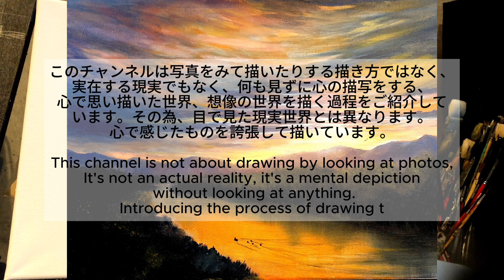🍂夕焼けの風景の描き方/🎨アクリル絵の具/How to draw a sunset landscape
🎨今回はアクリル絵の具で夕焼けの風景を空想で描いたので描き方をナレーション解説しています。

夕焼けの雲の描き方、ぼかしたり光と影の表現の仕方、水面の描き方など、アクリル絵の具初心者さま向けに一つ一つ丁寧にわかりやすく解説しています。

絵を描く方も、そうでない方にも、だんだんと風景が生まれて変化してゆく過程を楽しんで頂けたら嬉しいです☺️

🎨このチャンネルは写真をみて描いたりする描き方ではなく、実在する現実でもなく、何も見ずに心の描写をする、心で思い描いた世界、想像の世界を描く過程をご紹介しています。
その為、目で見た現実世界とは異なります。心で感じたものを誇張して描いています。

This channel introduces the process of drawing the world of imagination, which is not a method of drawing by looking at a photograph, nor the actual reality, but a drawing of the world of the imagination without looking at anything.
Therefore, it differs from the real world as seen with the naked eye. I exaggerate and draw what I feel in my heart.

🔴⚠️🎨このチャンネルの作品の模写を展示する場合は、[YouTubeチャンネルY220ART模写]の表記を必須と致します。
なお、模写の営利利用、販売は禁止致します。

⚫︎🎨今回使用した絵の具 -
AMSTERDAM ACRYLIC
アムステルダム　アクリル絵の具
⚫︎コバルトブルー COBALT BLUE
⚫︎ピロールレッド PYRROLE RED
⚫︎アゾイエロー AZO YELLOW
⚫︎アゾオレンジAZO ORANGE
⚫︎ローシェンナ RAW SIENNA
⚫︎ローアンバー RAW UMBER
⚫︎チタニウムホワイト CHITANIUM WHITE
⚫︎ランプブラック RAMP BLACK

🎨このチャンネルのInstagramと、スレッズはこちらです。チャンネルでご紹介した絵や予告お知らせなどをしていきますので是非フォロー宜しくお願い致します♪フォロバします☺️

🔴このチャンネルでは、抽象画や癒しの空想風景画など、アクリル絵の具で描く描き方を、ナレーション解説入りで詳しくコツやポイントなども、初心者向けに丁寧に解説したり、
早い流れで絵を描く過程を観て楽しんで頂けるように紹介したりしています。

🔴 In this channel, you can carefully explain how to draw with acrylic paint such as abstract paintings and landscape paintings, detailed tips and points with narration commentary, etc. for beginners.
We introduce it so that you can enjoy watching the process of drawing a picture in a fast flow.

お気軽にご感想などもコメントして頂けたら嬉しいです。